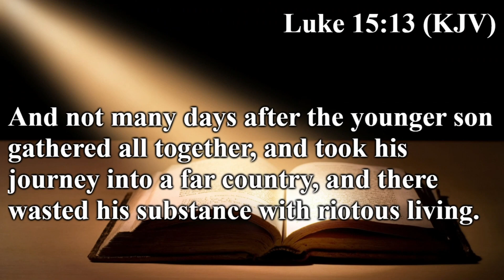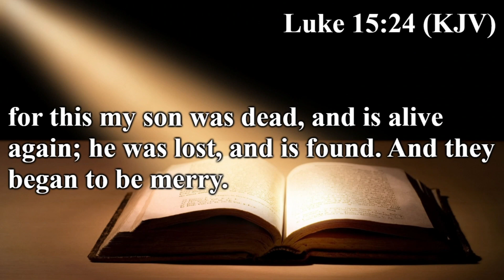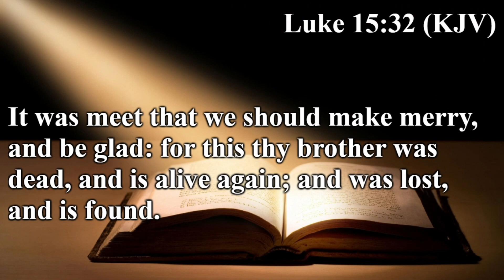The Prodigal Son - Brother James Adams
Celebrate the death, burial, and resurrection of Jesus Christ with Apostle Tommy E. Quick and the Promised Land.

Join us on resurrection Sunday, 3/31/2024, at 9am at 150 Kensington Dr, Spartanburg SC 29306.